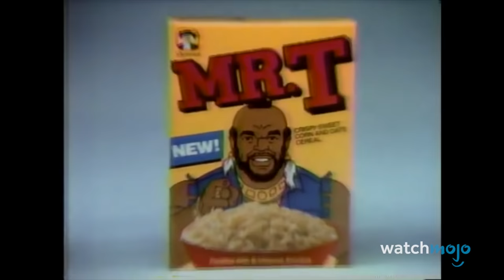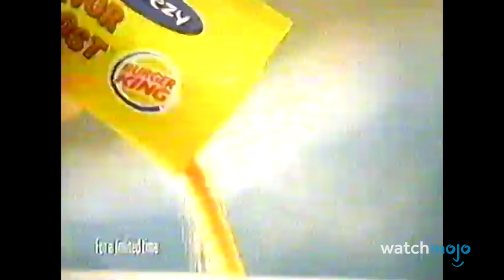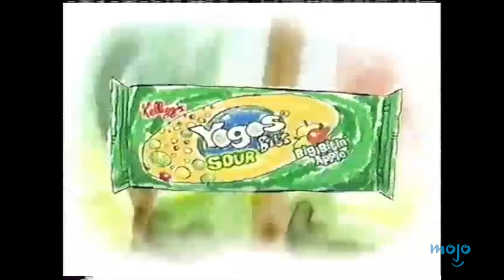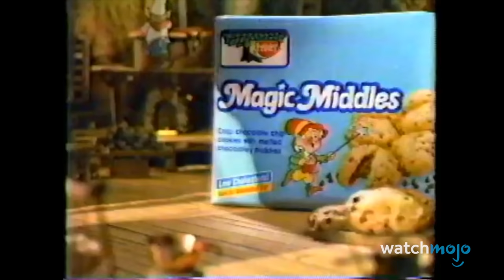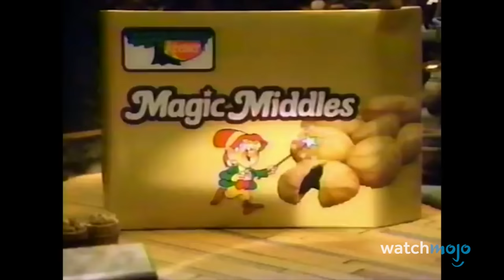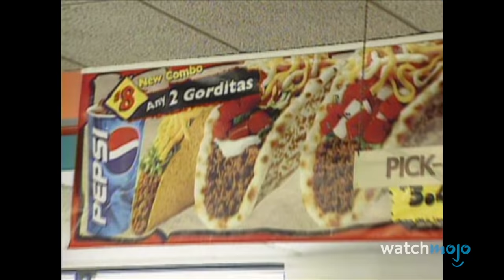Top 20 Foods That Don't Exist Anymore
These foods may be gone, but they'll never be forgotten. For this list, we’ll be looking at a whole array of foods ranging from fast food favorites, store-bought snacks, candy, and cereals that are sadly no longer widely available. Our countdown includes Oreo Cakesters, Shake ‘Em Up Fries, Yogos, Keebler Magic Middles, and more! Which of these foods do you desperately need back in your life?